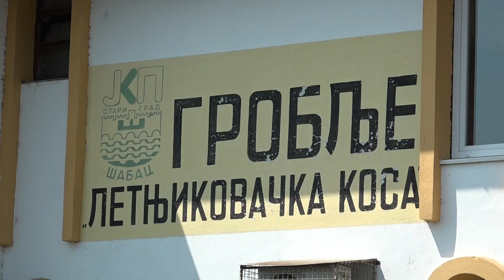Prosirenje Novog Groblja